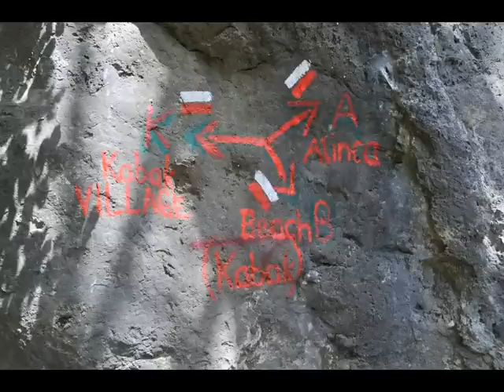Lycian Way. Kabak - Alınca. Photos by Yüksel Altıntop